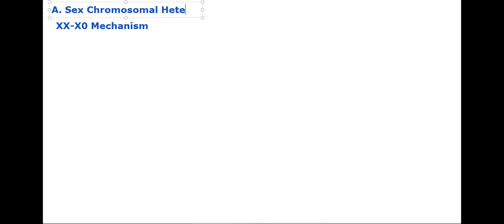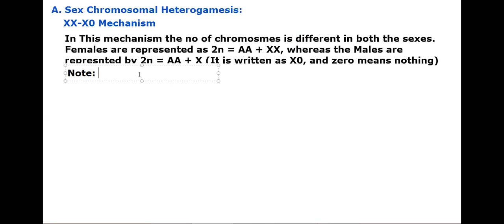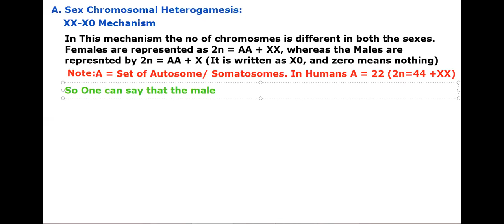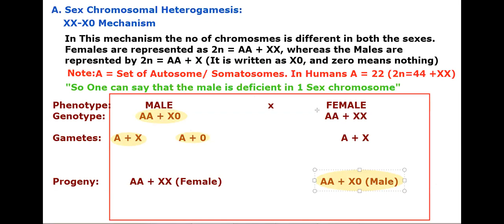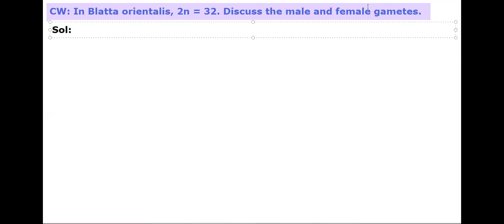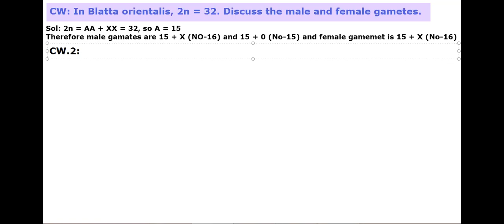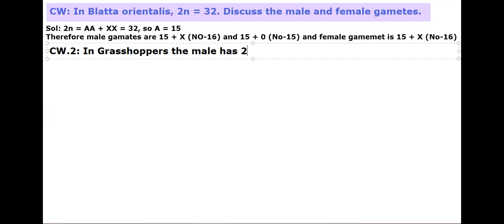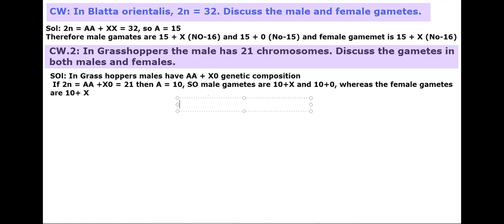XX X0 Mechanism of Sex Determination/Male Heterogamesis by JJS Sir for Class 12, NEET, KVPY